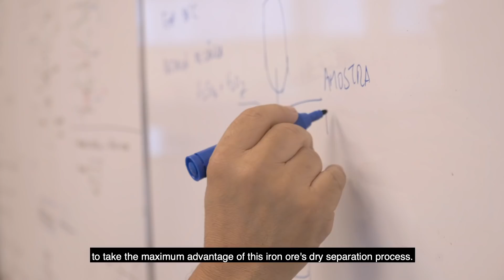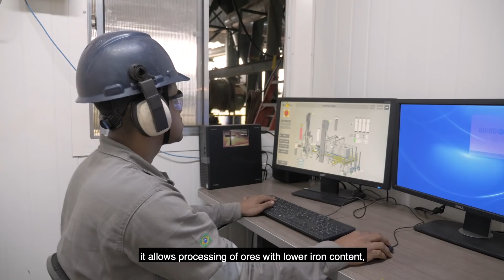NewSteel - The Future of Green Mining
Committed to develop sustainable solutions for the mining and metals sector, New Steel SA has introduced an innovative dry processing technology for iron ore and other minerals.

The company has refined the dry magnetic separation technique to a point where very fine particles can be recovered without water in the separation of valuable minerals from contaminants, drastically reducing their environmental footprint, improving productivity and yield and leading the way in innovation.

The technique addresses two of the major concerns of the mining industry: the massive use of process water and the disposal of huge volumes of tailings, where dams have been the standard solution for the dominating wet process.

New Steel’s proprietary technology is turning the tide by providing a more sustainable solution to those issues.